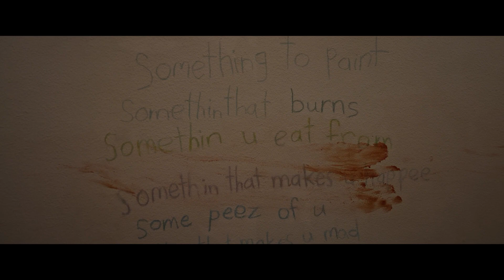Imaginary (2024) Trailer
A woman returns to her childhood home to discover that the imaginary friend she left behind is very real and unhappy that she abandoned him.